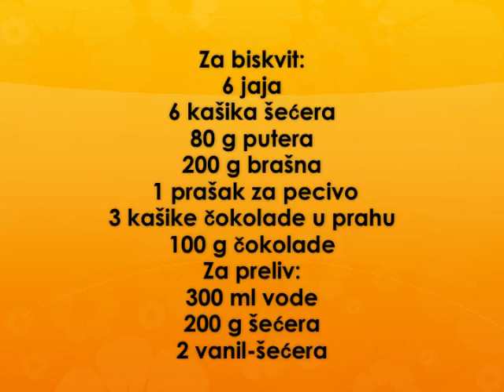Cokoladne ledene kocke Recept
recept za cokoladne ledene kocke